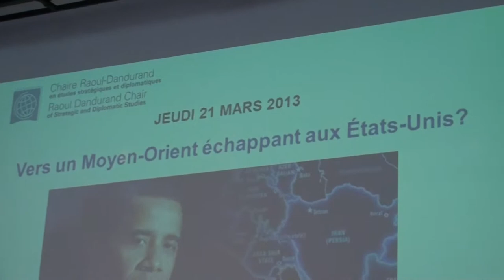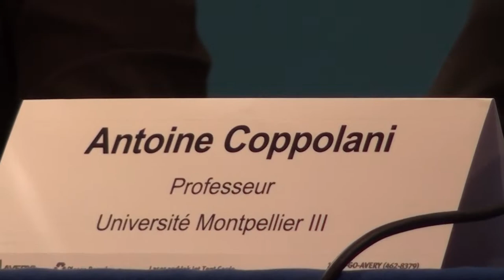4 - Vers un Moyen-Orient échappant aux États-Unis? 21 mars 2013 UQAM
Adaptations et résistance de la culture stratégique au siècle post-américain

Iraq, Afghanistan, Libye et Syrie: quel avenir pour l'interventionnisme?
Gilles Vandal, professeur titulaire, Université de Sherbrooke

Les États-Unis et Israël à l'heure d'Obama: convergences et divergences
Antoine Coppolani, professeur, Université Montpellier III et membre associé, Observatoire sur le Moyen-Orient et l'Afrique du Nord, Chaire Raoul-Dandurand, UQAM

Les sociétés moyen-orientales: au-delà de l'opposition tradition/modernité?
Firouzeh Nahavandi, professeur, Université libre de Bruxelles et membre associée, Observatoire sur le Moyen-Orient et l'Afrique du Nord, Chaire Raoul-Dandurand, UQAM

Présidence: Thomas Juneau, analyste senior au ministère de la Défense national et membre associé, Observatoire sur le Moyen-Orient et l'Afrique du Nord, Chaire Raoul-Dandurand, UQAM